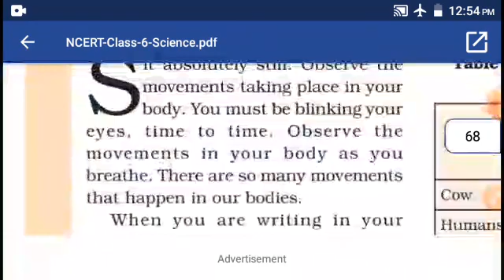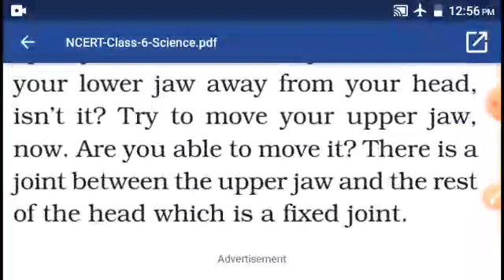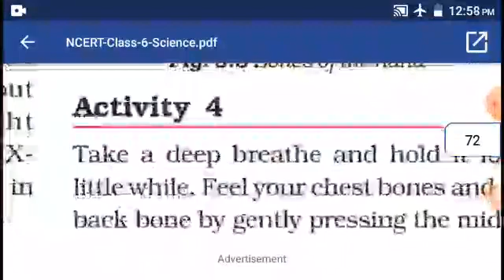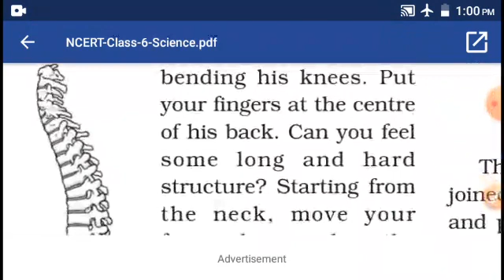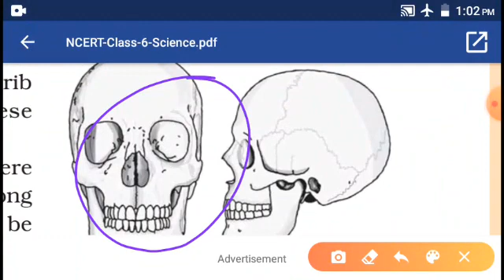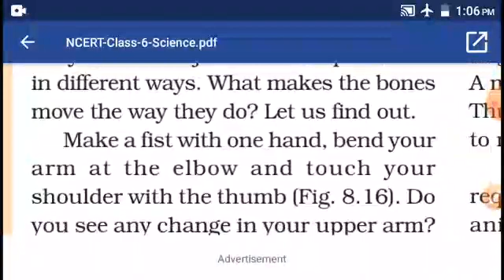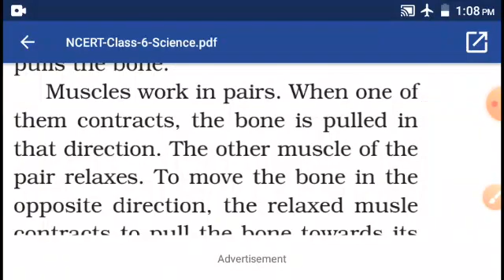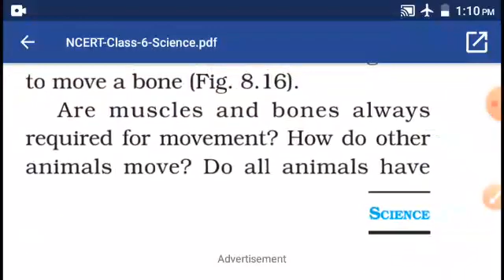VI - STD - SCIENCE - LESSON - 8 - BODY MOVEMENTS (PART- 2)